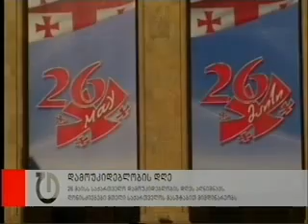26 მაისს საქართველო დამოუკიდებლობის დღეს აღნიშნვას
26 მაისს საქართველო დამოუკიდებლობის დღეს აღნიშნვას. ღონისძიებები მთელი საქართველოს მასშტაბით მიმდინარეობს. თბილისში, რუსთაველის გამზირზე, თავისუფლების მოედანსა და რიყის მიმდებარე ტერიტორიაზე დამოუკიდებლობის დღეს უკვე აღნიშნავენ. რუსთაველზე გაშლილია სამინისტროების კარვები და სტენდები. თავდაცვის და შს სამინისტროებმა შეიარაღება და ტენიკური საშუალებები გამოფინეს. დავით სერგეენკო: „ჯანდაცვის სამინისტროსაც დღეს თავისი კუთხე აქვს წარმოდგენილი". საკუთარი სტენდი აქვს წარმოდგენილი კულტურის სამინისტროსაც.